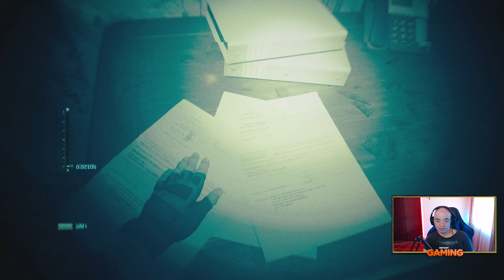Call of Duty : Modern Warfare 2 - O INÍCIO DA CAMPANHA | [XBOXSS]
Olá malta,!!!

Amigos⚔️
MBODMER✍